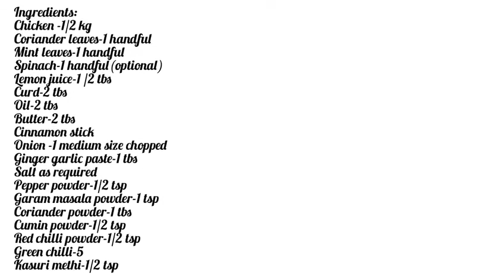Hariyali chicken /easy and tasty green chicken recipe/chicken masala 😋😋